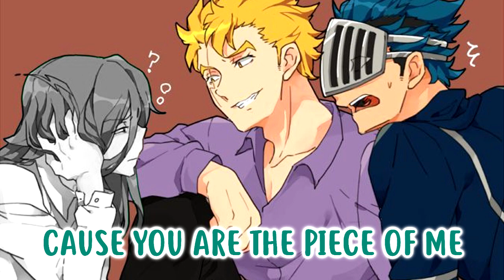Nightcore - Clarity (Switching Vocals / Lyrics)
✔►Music: Clarity - Zedd ft. Foxes (Alex Goot, Luke Conard, Landon Austin COVER)◄

►*COLLEGE*◄

✔Take request only Fairy Tail characters any song
✔Must fill out--
✔Fairy Tail Character(s):
✔Song:
✔(If song is a cover put who's cover it is)

✔►Credit:◄
✔Mashup